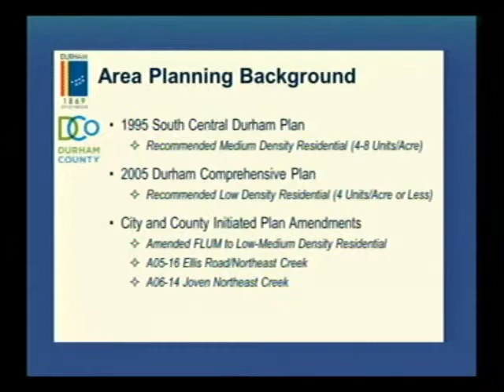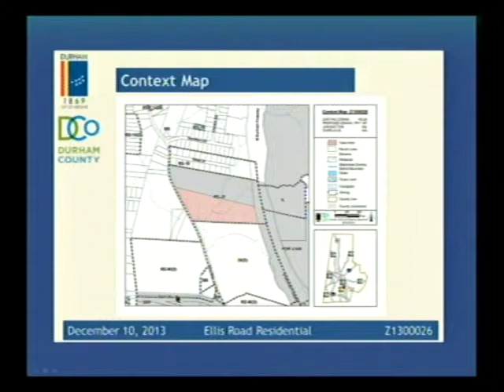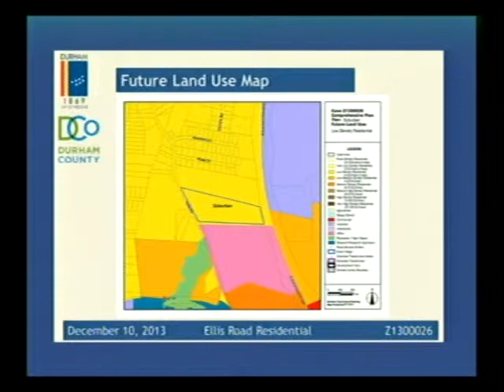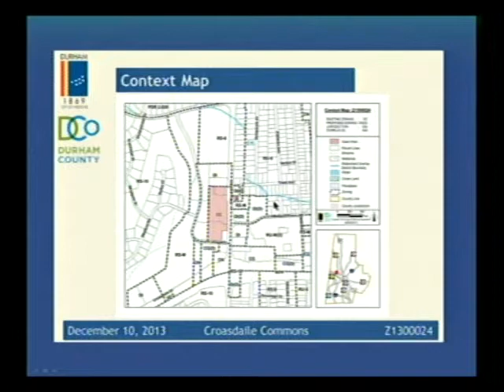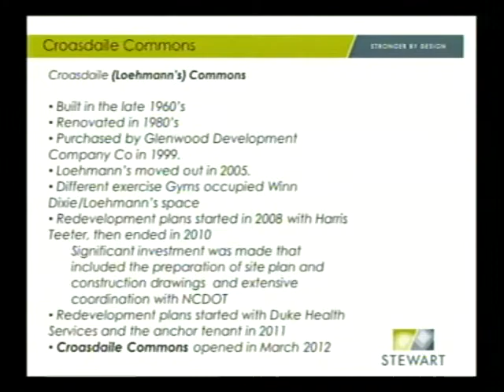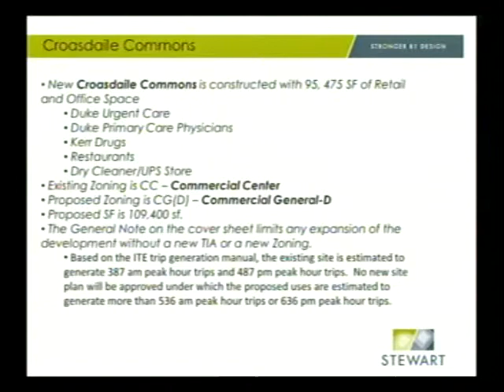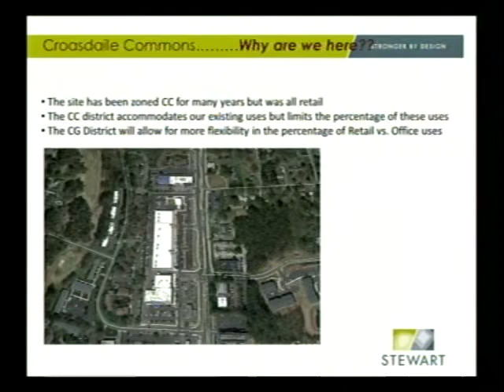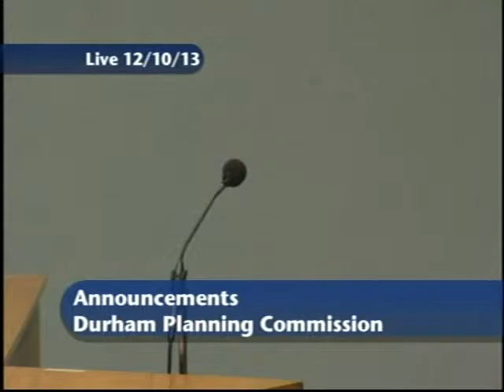Durham Planning Commission December 10, 2013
This is the regularly scheduled meeting of the Durham Planning Commission on December 10, 2013. To see the agenda for this meeting

The meeting starts at 3:36.

This meeting is held on the second Tuesday of the month at 5:30 p.m. in the City Council Chambers of City Hall, 101 City Hall Plaza, Durham, NC 27701.